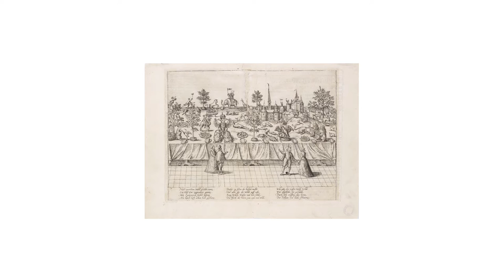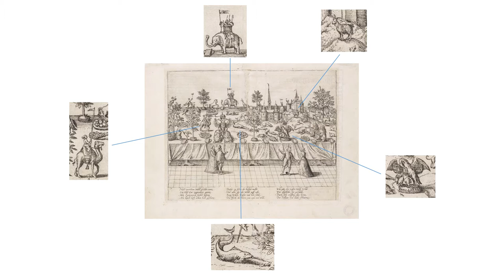CdV NRL 2021: Stadtmuseum Düsseldorf | Die Fürstlich Jülich‘sche Hochzeit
Coding da Vinci Nieder.Rhein.Land 2021 – Präsentation des Datensets "Die Fürstlich Jülich‘sche Hochzeit" /  Stadtmuseum Düsseldorf